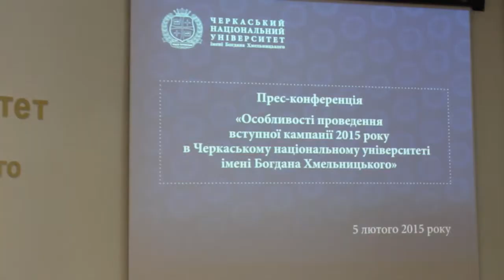новації вступної кампанії 2015р 05 02